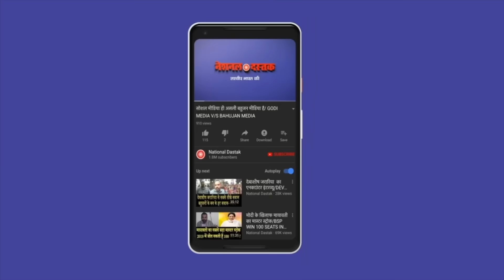EVM पर सबसे सनसनीखेज खुलासा/SHAMBHU ON EVM AND INDIA AND ALL OPPISITIO PARTY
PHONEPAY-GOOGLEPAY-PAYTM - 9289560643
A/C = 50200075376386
IFSC = HDFC0000314
Reporter-
Editor-
Camera person-